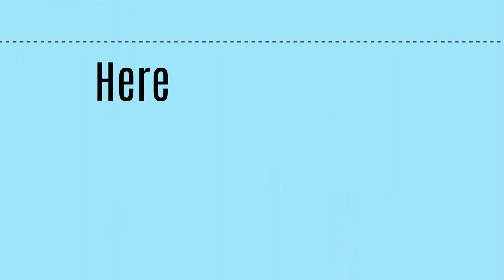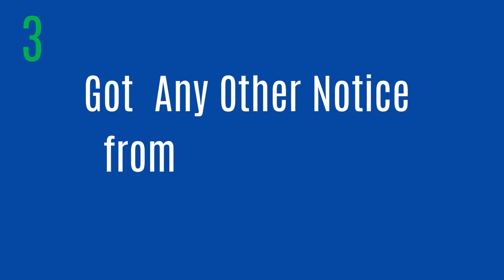Income Tax Service Made Easy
taxworry.com provides an easy way to get  professional answer to your income tax  queries, second opinion on your appeal cases, a professionally written replies to the scrutiny or penalty notices received from tax department and .

The whole process of getting various tax services is fully online ,transparent against  a very reasonable fee.

The questions are answered in a manner that you can actually use it in any proceeding also.In other words, your question is  answered by quoting the relevant case laws , circulars , notifications issued by government .

Pay fees write your problem on online form-Get answer in 3 or five days as the case maybe